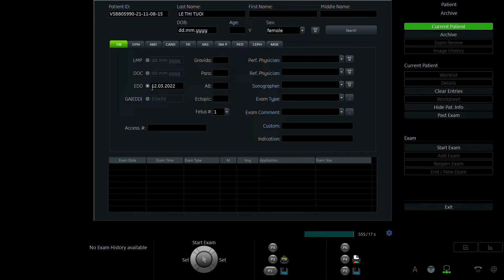LÊ THỊ TƯƠI 1988 p1